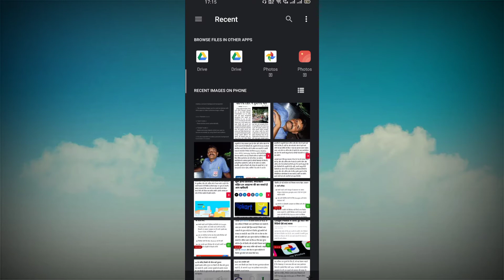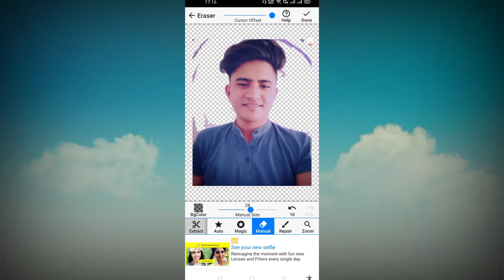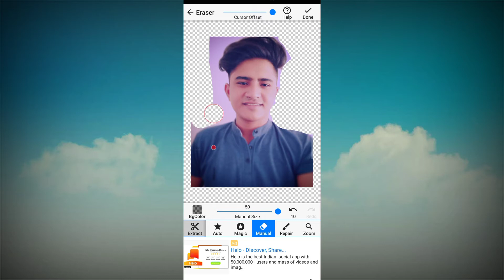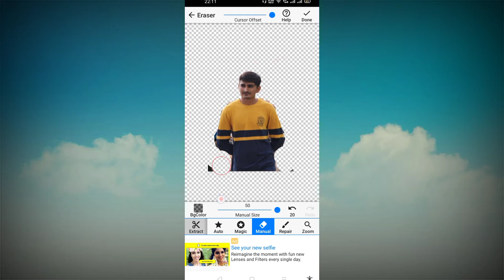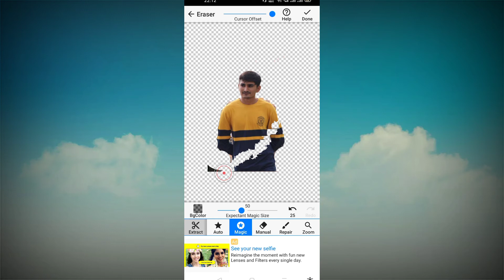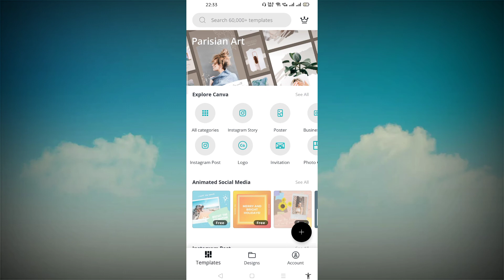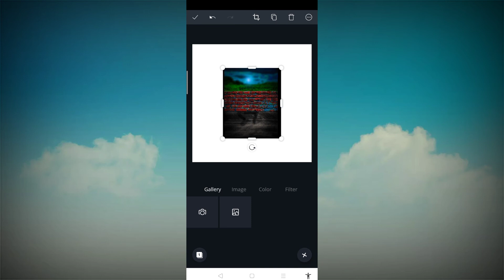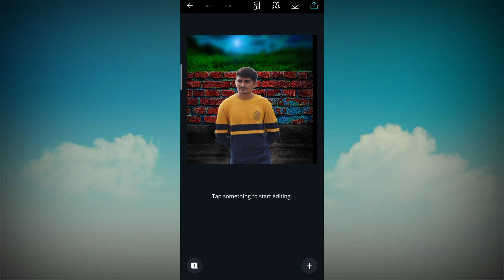फोटो का बैकग्राउंड हटाना सीखे | How to Change image background | Remove photo background | Full info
Hello Friends, Mera name hai Mahesh aur aap sabhi ka hamare youtube channel par swagat hai .Dosto hamare is channel par Youtube se judi tips & tricks,Unboxing,Review,Tech news Sabkuch milega to aap channel ko subscribe jarur kare !

How to Change Image Background in Mobile - Remove Photo Background | a ah asasa haHI is video me aap janege ki mobile par kisi bhi photo ke background ko kaise remove kar sakte hai aur mobile par kisi bhi photo ke background ko change kaise kare. is video me mene aapko photo ke background ko remove karne ke tarike bataye hai jisse photo ki quality bhi kam nahi hogi aur background bhi remove ho jayega uske baad aap koi new background apni photo me Iga sakte hai

tags for reference: how to change image background in mobile,how to change photo background,photo ka background kaise change kare,how to,photo ka background kaise hataye,photo ka background kaise badle,remove background in mobile,image ka background kaise hataye,image ka background kaise change kare,remove bg,best app to remove background from picture,best app to remove background,photo ko png kaise banaye,change bg,remove bg app,mobile par photo ka background kaise change kare, photo ka piche ka parda kisi change kare, photo maI naya background kisi ad kare, photo me background kisi lagaye, photo background,kisi bhi photo ka background kisi change kare,photo ka background kisi change kare,how to remove photo background,image ka background kisi change kare, knowledgeTrip, Mahesh.